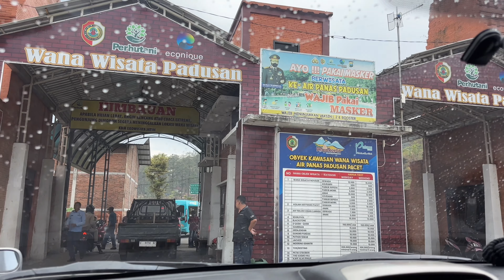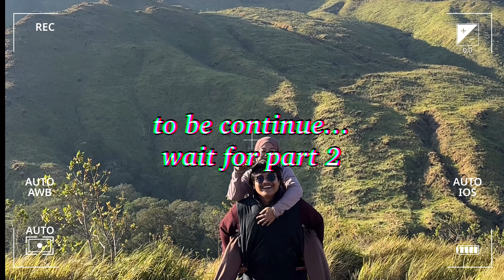CAMPING DI GUNUNG | MENDAKI MALAM HARI DIGUYUR HUJAN SAMPAI PUNCAK | PUNDAK VIA TAHURA #1 (no edit)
Ekspedisi Gunung Pundak Via Tahura kali ini edisi menerjang hujan sepanjang malam bersama Gabryal & Ericha

📍Gunung Pundak 1585 MDPL

Start pendakian sekitar pukul 15:51 WIB via Tahura, cuaca nya memang agak mendung jadi ketika sampai di pos 2 sekitar pukul 17:29 WIB hujan mulai turun jadi memutuskan untuk break lumayan lama, lalu kita lanjut menerjan hujan sepanjang jalur pendakian malam..